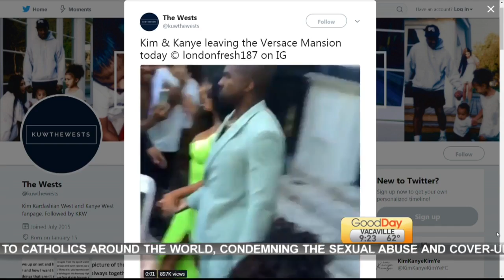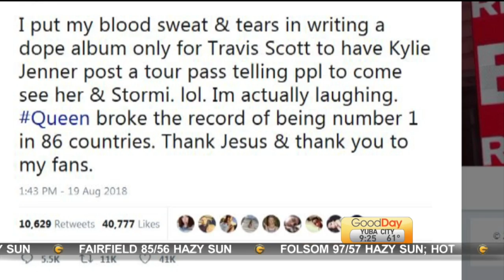Spill The Tea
Ashley Williams is keeping us up on the latest entertainment news from Temple Coffee!